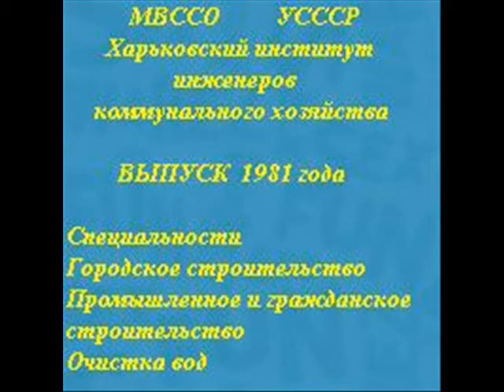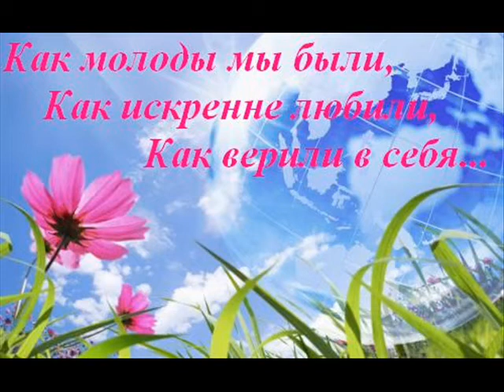1. ХИИКС Выпуск 1981г. ГС ПГС ОВ.wmv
Как молоды мы были...

У каждого из нас бывают моменты, когда хочется кричать изо всех сил: то ли от радости, то ли от горя. Когда хочется высказать все, что наболело. Когда держать в себе слова уже никакой возможности. Прекрасно, когда рядом есть человек, который выслушает и поймет. А если такого человека нет? Кому высказаться, не боясь быть непонятым или высмеянным?.. Мы создали наш проект специально для тех людей, которые хотят открыть свою душу, не раскрывая своего имени. Психологи уверяют: решить проблему можно, лишь сформулировав ее. Так вперед! Пиши о том, что тебя волнует! Выскажись, наконец, о том, о чем не можешь сказать вслух! Начальник -- олух? Пиши! Любовь всей твоей жизни не отвечает взаимностью? Пиши! Сосед утомил громкой музыкой по утрам! Пиши! Высказывайся! Отпускай! А заодно в режиме он-лайн наблюдай за тем, что волнует других людей. Возможно, на фоне их проблем твои собственные покажется тебе не такими уж и страшными?! хочу высказаться...где можно высказаться...сайт, где можно высказаться...высказаться анонимно выскажись, мысли, анонимность, сообщения, чат, эмоции, чувства, ask2speak, говори, speak, emotion, chat, feelings, message, anonim, peoples, clouds хочу высказаться...где можно высказаться...сайт, где можно высказаться...высказаться анонимно выскажись, мысли, анонимность, сообщения, чат, эмоции, чувства, ask2speak,